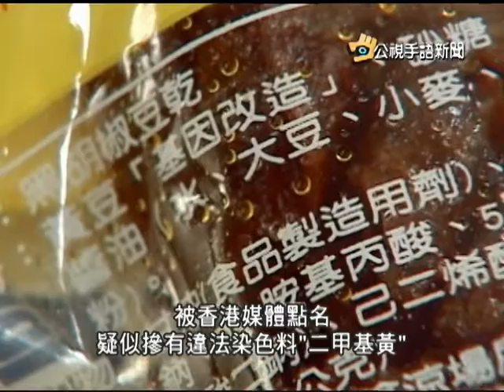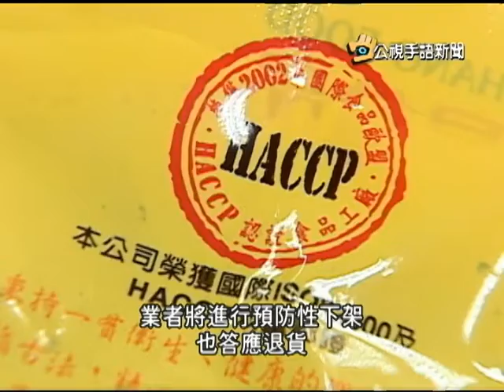20141208 公視手語新聞 德昌豆乾疑攙致癌色素 港府下架